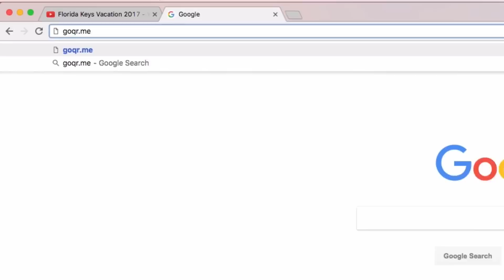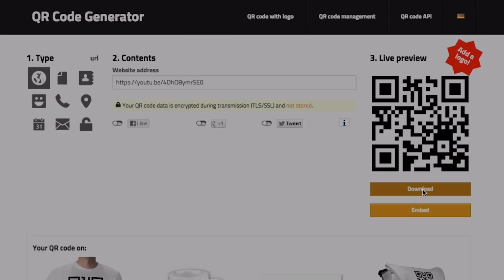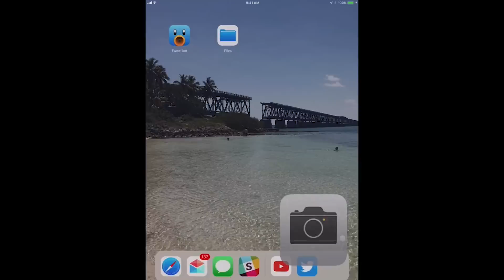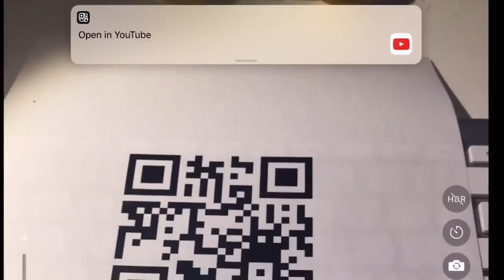How To Open a YouTube Video with QR Codes Automatically (2021)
Learn how to create a QR Code that opens a mobile video automatically. This is quick and simple to create, and takes no time at all.

We use simple tools such as YouTube to host our video and GoQR.me to create the QR Codes. You can create a qr code that opens a YouTube video automatically using these simple tools.

With the new iOS 11, QR Codes are automatically scanned by your iPhone and will auto launch mobile video. You can apply the QR code to signage, business cards, flyers and more and have your video automatically play when the QR code is scanned with a mobile device.

Steps to automatically open a video with QR codes:
Step 1: Upload Your Video To Youtube
Step 2: Create A QR Code For Your YouTube Video
Step 3: Test Your Mobile Video QR Code
Step 4: Download Your QR Code
Step 5: Promote Your YouTube Video with your QR Code!

We would love to hear about how you are using QR codes to promote your YouTube videos. Please comment in the comment section below and let us know how you are using QR codes and YouTube together!